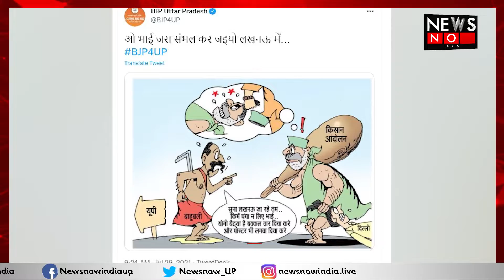किसानों के संघर्ष की जीत, किसानों ने बीजेपी के "बक्कल तार दिए"